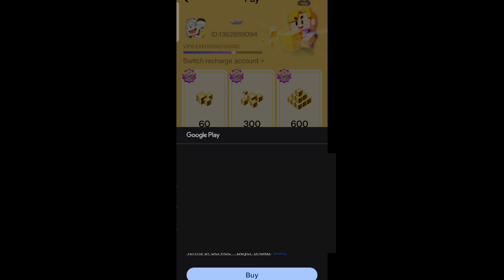SELLING GCUBES TO GET MVP ITEM IN SKYBLOCK BLOCKMAN GO GCUBES FOR FC GAT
New duplication glitch 2.19.4 skyblock || blockman go

latest duplication glitch in skyblock blockman go || duplicate glitch is back!! || sky block adventure duplicate glitch Dup glitch blockman go. new duplication glitch. skyblockglitch skyblockduplication skyblockduplicate bedwars blockmango newduplication KILLER BG
#BlockmanGo BlockyMods BedWarsFound New dup 100% Successful (2.19.4) |😱😱| IN skyblock blockman go

• NEW DUP IN SKYBLOCK //...  ... Go Gcubes Giveaway,Giveaway,NewPetBlockmanGo,NewVipPassNewSwordEffect,ho blockmango hack trick block man go hack#BlockmanGo